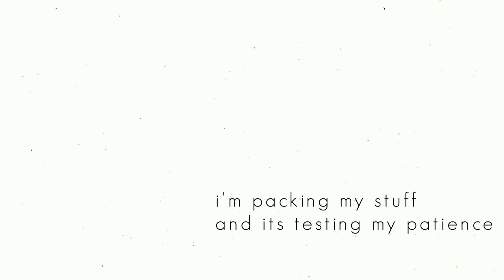i'm packing my stuff to move out indoorvlog packing movingplaces vlogdiaries // Diary Entry: #2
Hi, I'm Zen and this is the second vlog I came up with💎
⭐ ♡ open description box ♡💎

Go get a refreshment and relax while I struggle to play games on easy mode. The struggle is, most definitely, real.

Emoji: 💎 (you guys are the most precious thing to me, a diamond pales in comparison to you *rizz*)

💎 Chat Etiquette💎
♡ No doxxing attempts of any kind onegai~ We keep it cool around here.
♡ Let’s be nice and respectful
♡ No harmful comments or inappropriate comments
♡ Keep the chat friendly when it comes to LGBTQ+, Mental or Physical Disorder/Disabilities/Diseases.
♡ No spamming unless it is a Diamond Spam- 💎💎💎💎💎
[Diamonds are very much welcome and encouraged~]

◆|| Meme Hashtag
◆|| Art Hashtag
◆Post Memes on this Subreddit - r/Project_Starscape

HASHTAGS